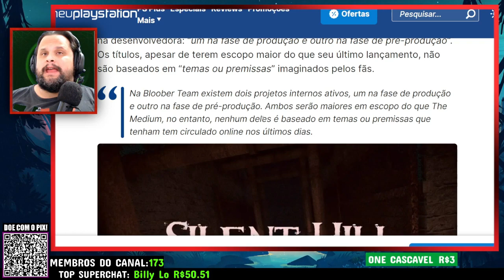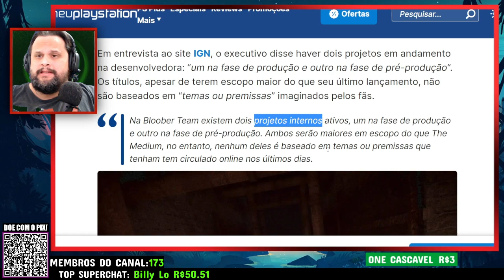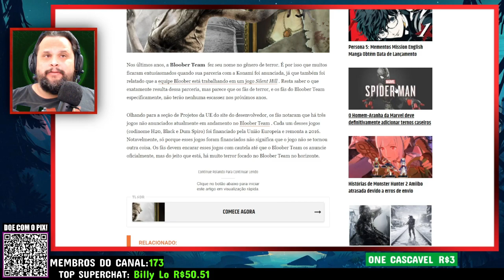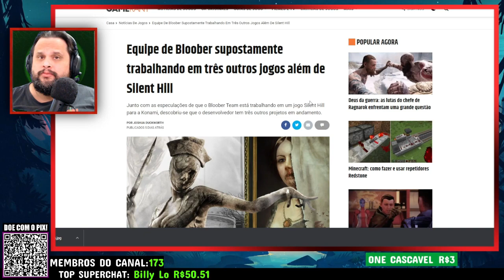Refutando site MEUPLAYSTATION | Bloober Team NÃO negou estar fazendo SILENT HILL!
✅ Seja um membro do canal (A partir de R$2,99/Mês)